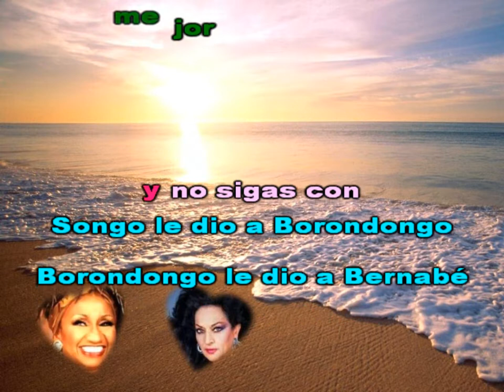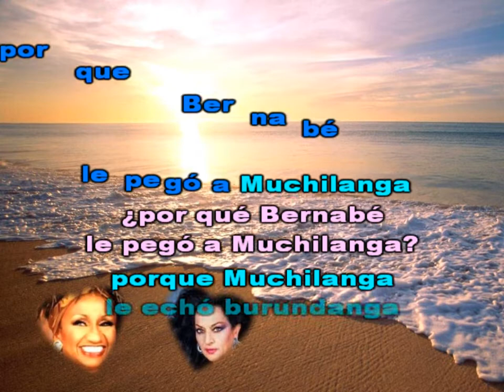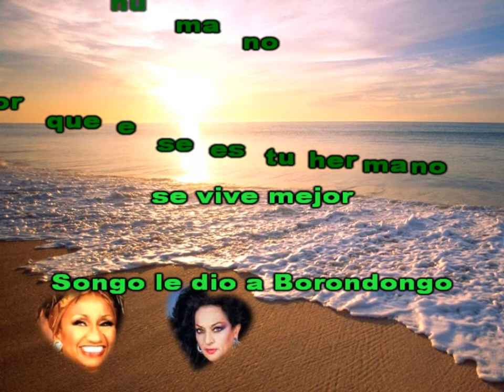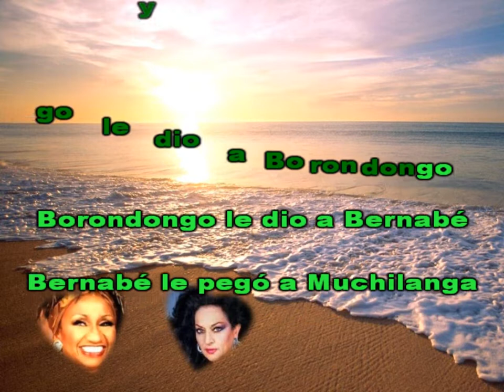Karaoke - Celia Cruz y Lola Flores - Burundanga